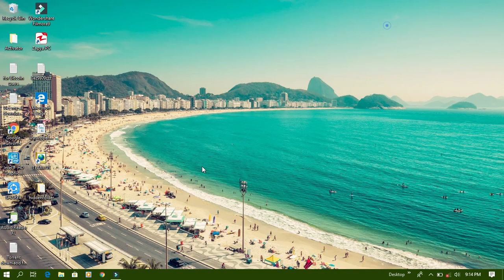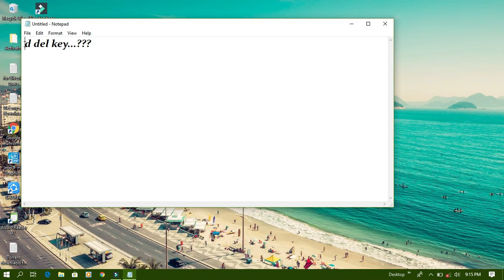what is main difference between backspace and del (delete) key...???